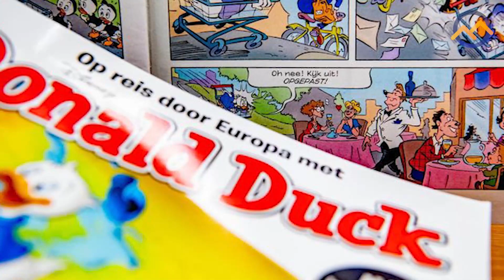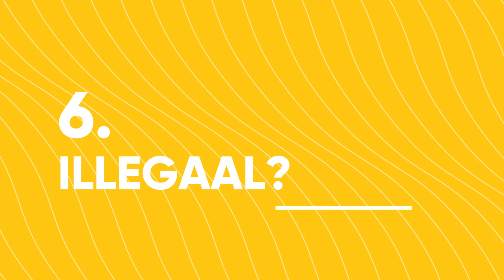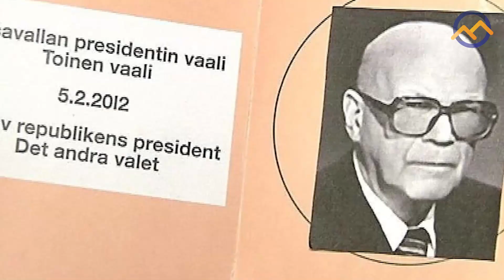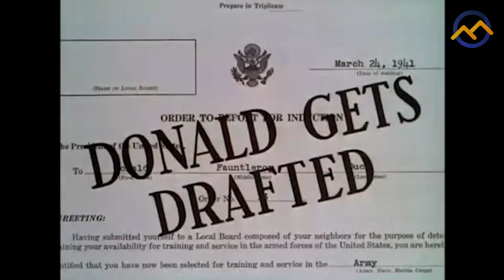TOP 10 GEHEIMEN over DONALD DUCK! 🦆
Vragen/opmerkingen over auteursrecht?